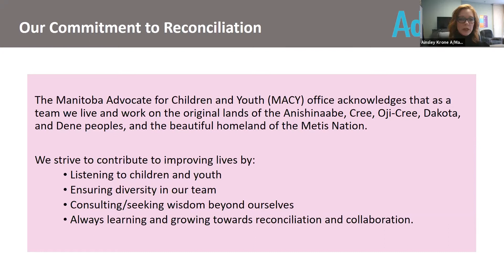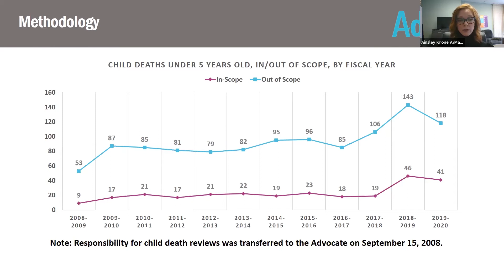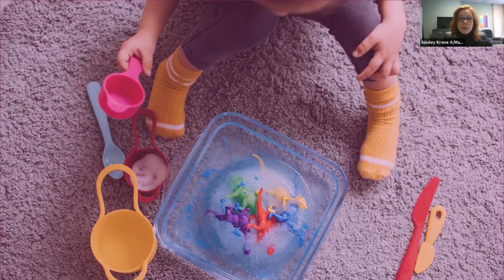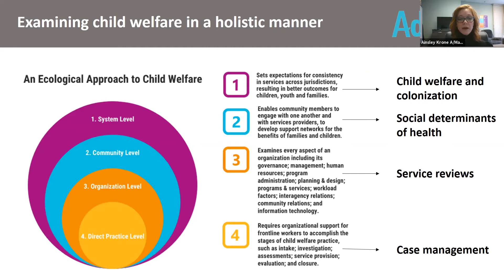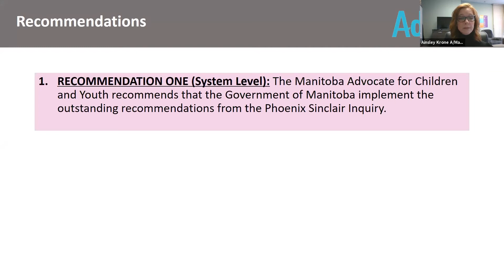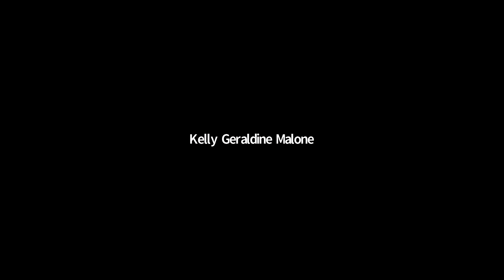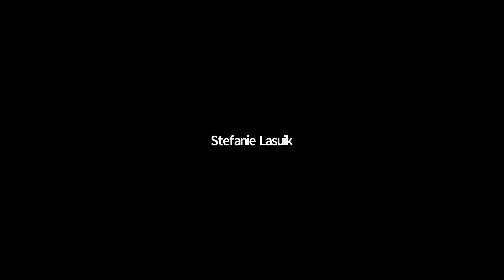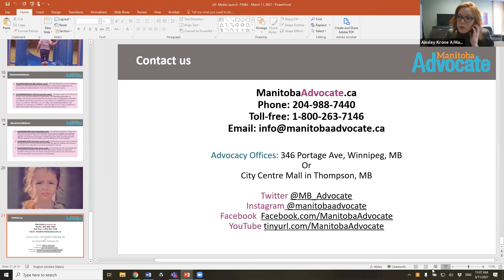Report Launch - Still Waiting: Investigating Child Maltreatment after the Phoenix Sinclair Inquiry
Acting Manitoba Advocate for Children and Youth Ainsley Krone released a new special report on March 11, 2021. The report, Still Waiting: Investigating Child Maltreatment after the Phoenix Sinclair Inquiry, examines the lives of 19 children who were severely maltreated while under the age of five and died.

In preparing this report, the Advocate's office also analyzed government progress on the 62 recommendations laid out in the Phoenix Sinclair Inquiry by Commissioner Ted Hughes in 2014. The Advocate made five more recommendations in her new report, calling for system change.